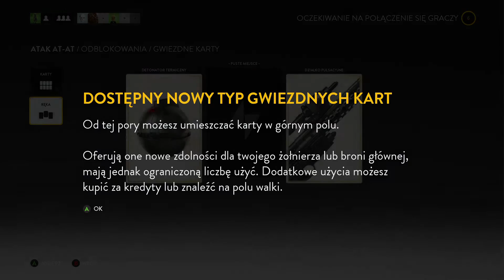Star Wars Battlefront MultiPlayer #1 Xbox One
Zaczynamy GRĘ Star Wars Battlefront na Xbox One zapowiedz nowej Serii juz niebawem. Przedsmak i odcinek z tej gry własnie jest u Ciebie Wyświetlany Wiec nie zapomnij o ocenie filmiku